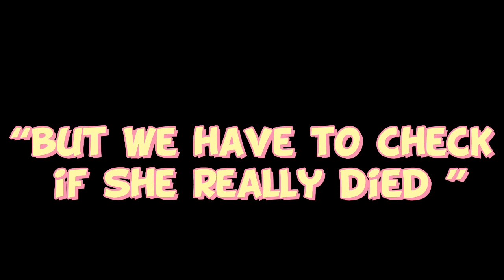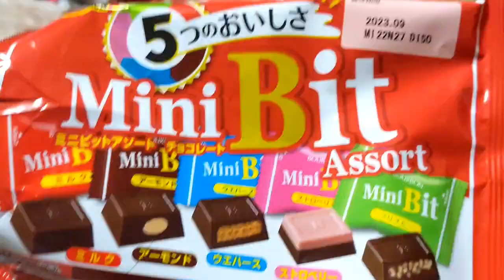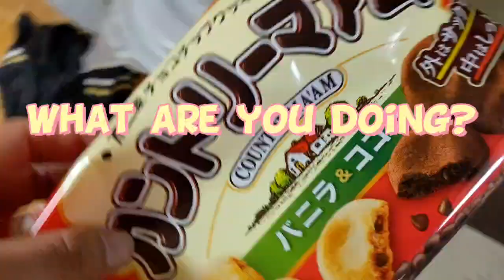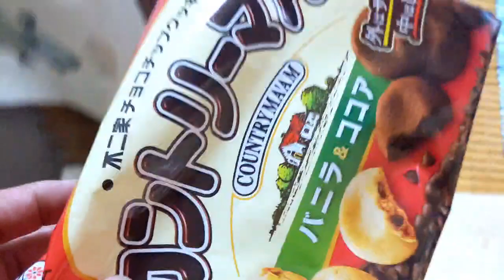154 Attack on titan. i affect my mom's past.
進撃の巨人。俺が母ちゃんの過去に影響を及ぼす。
my mom's stomach exploded. why.
Japanese voice , English subtitles.  the others can use the subtitle function.
this is  funny family and cat videos.
the cat's name is Nyasuke. but my mom call him Tan.
 he was a stray cat. but we helped him.
i am interested in the USA
L'attaque des Titans  Ataque ao titã  ataque en Titan
Japon　chat　Japón　gato　Japão
ネコと家族のお笑い動画です。にゃすけのことを母ちゃんはタンと呼びます。
日本語音声で英語字幕だけど、字幕機能が使えます。
ちなみに、自分はyoutubeで外国人の日本やanimeについてのreaction動画をよく見てます。